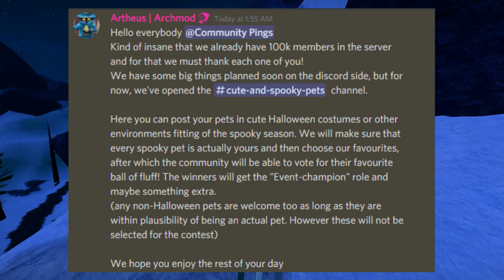The Wild West Discord Event! (100K Members!)